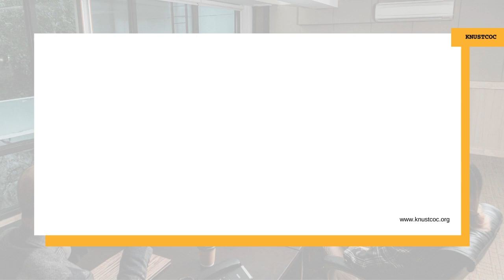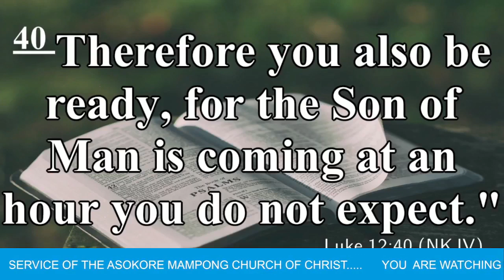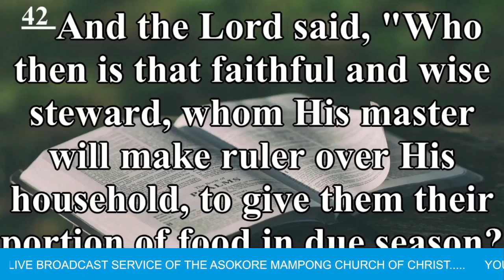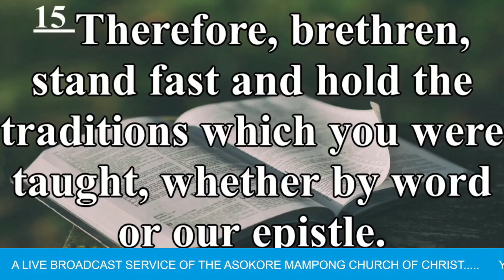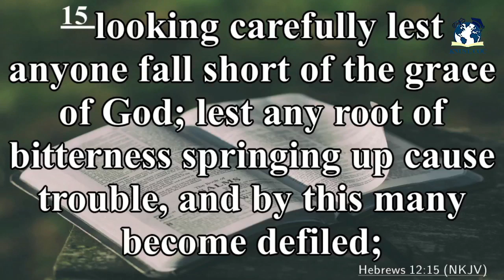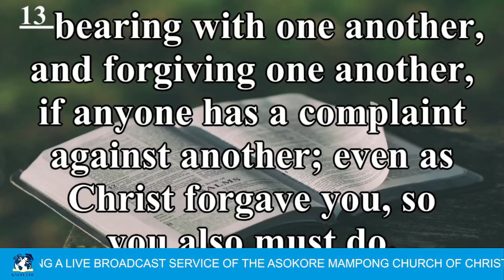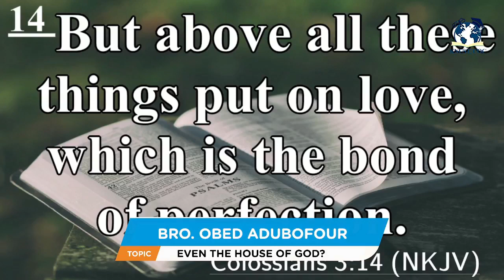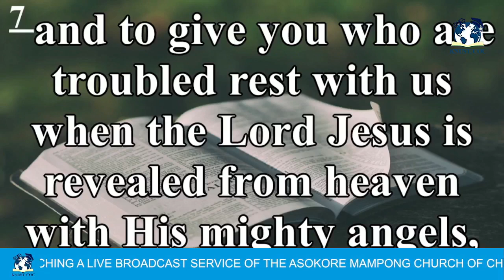EVEN THE HOUSE OF GOD? || OBED ADUBOFOUR BOAKYE || knustcoc.org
VACATION EVANGELISM  @  ASOKORE-MAMPONG (SUNDAY SERVICE)
SERMON TOPIC: EVEN IN THE HOUSE OF GOD?
RESOURCE PERSON: OBED ADUBOFOUR BOAKYE